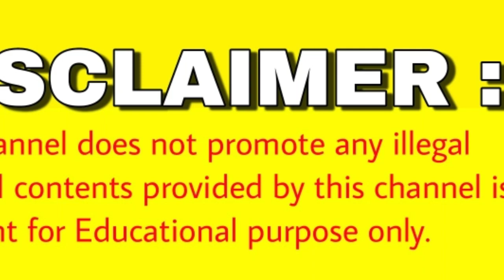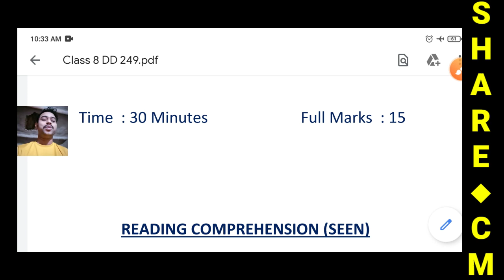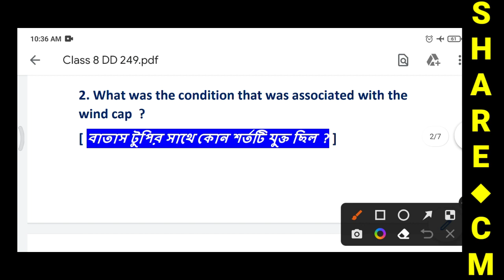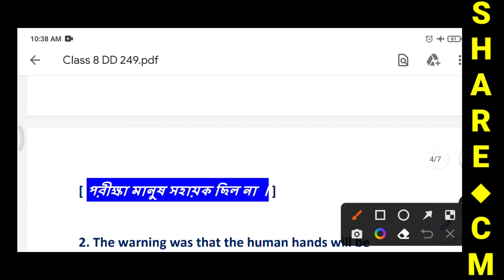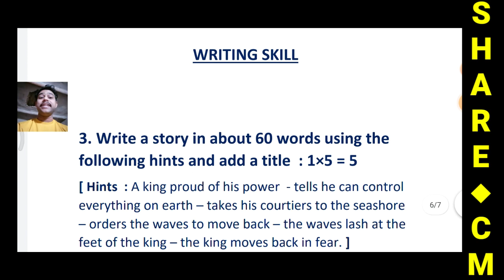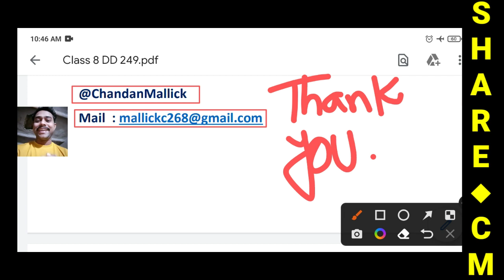Duff and Dutt 2023 Class 8 English | Duff and Dutt 2023 Class VIII English Page 249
● Duff and Dutt 2023 Class VIII English
● Page : 249
● The  Wind Cap